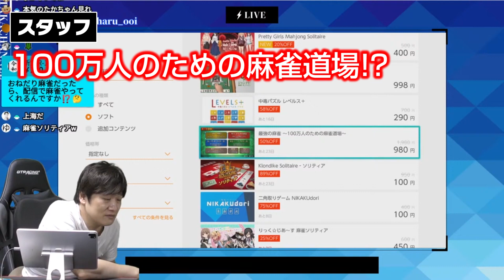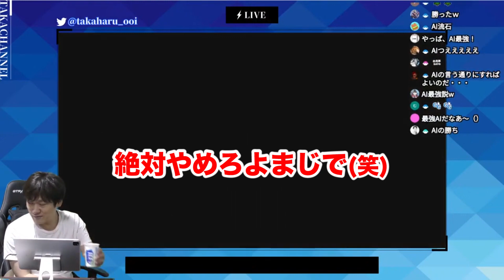【最強の麻雀】麻雀AIの100万人のための麻雀道場で修行します【多井隆晴】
今回は麻雀AIに逆らって人類はまだまだAIに負けない所を見せようと思っていた時期が僕にもありましたϵ( 'Θ' )϶